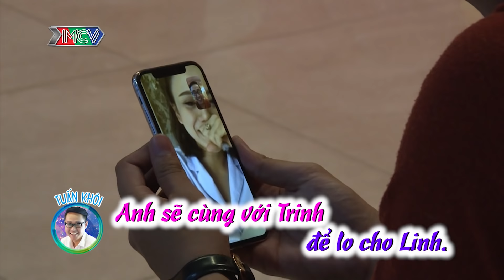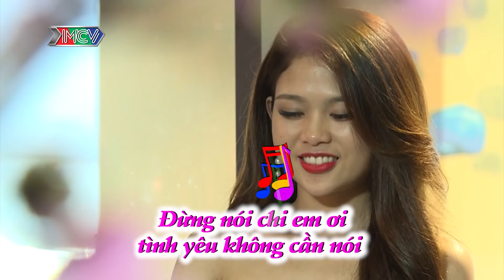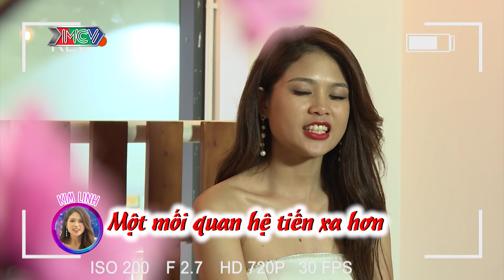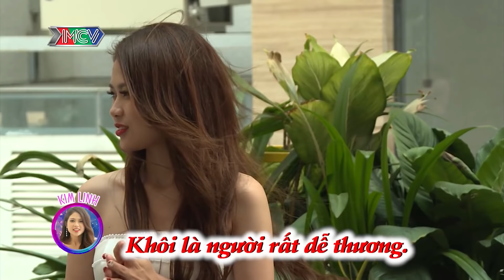Kịch tích với cuộc chiến của các chàng trai để chinh phục trái tim nàng hotgirl NHÕNG NHẼO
🎬 NỘI DUNG:
Hành trình chinh phục Kim Linh tiếp tục với cảnh sát giao thông Vũ Trường và nhân viên tuyển sinh Tuấn Khôi. Tuấn Khôi là người chiến thắng trong thử thách và được Linh thưởng cho 1 nụ hôn, trong khi ý kiến bạn thân của Linh lại nghiêng về Trường. Quang Đăng và Thái Trinh tiếp tục gây khó chịu cho các MC chủ nhà với những màn thể hiện tình cảm. Ngoài ra, cặp đôi cũng đưa ra những bình luận rất dễ thương, hài hước.

02:00 – Vòng 2: Yêu là chọn.
27:22 – Vòng 3: Tỏ tình.

💡 CÚ PHÁP TÌM NHANH:
lucky me – yêu là chọn, yeu la chon mua 2 tap 6, yeu la chon mua 2 6, yeu la chon mua 2 #6, ylc mua 2 tap 6, ylc mua 2 6, ylc mua 2 #6, lucky me mua 2 tap 6, lucky me mua 2 6, lucky me mua 2 #6,

⭐ THÔNG TIN NGƯỜI CHƠI:
- Võ Thị Kim Linh và (23 tuổi) – Quản lý Idol.

- Nguyễn Vũ Trường (25 tuổi) – Cảnh sát giao thông.

- Nguyễn Tuấn Khôi (24 tuổi) – Chuyên viên tư vấn tuyển sinh.

- Thái Việt Long (30 tuổi) – Nhân viên kinh doanh.

📺 GIỚI THIỆU CHƯƠNG TRÌNH:
“LUCKY ME - YÊU LÀ CHỌN” chính thức khởi động Mùa 2 với mục tiêu mang cơ hội đến cho tất cả những bạn trẻ đang có nhu cầu tìm kiếm người yêu một cách nghiêm túc. Ngoài tính thực tế - không chiêu trò, Mùa 2 sẽ còn hấp dẫn hơn rất nhiều khi có sự góp mặt của 2 MC Cát Tường và Hoàng Rapper cùng ban bình luận là những khách mời nổi tiếng như Quang Đăng, Thái Trinh, MC Quang Bảo, Yumi Dương, v.v..